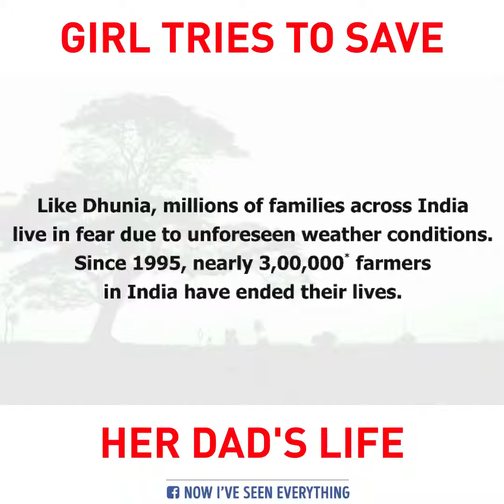A GIRL TRIES TO SAVE HER DAD's LIFE. best emotional short film.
While fathers certainly love all their children, it sure seems that more dads spend a lot more time with their sons. Perhaps they think that they have more in common with their boys, or maybe they are a little intimidated by the girls.

The Benefits of Father-Daughter Relationships
But with a little more understanding, fathers can feel just as comfortable around their daughters as they do their sons.
It is certainly important for fathers to connect with their daughters. Family research suggests that daughters who have secure and loving relationships with their fathers:

Have better grades in school
Feel better about themselves
Are more assertive without being aggressive
Feel more confident in relationships with men in general
Are more likely to be admitted to graduate school and get a degree
Having a daughter with those attitudes and directions is worth a lot to a father. But in addition to the lifelong positives of a good father-daughter relationship, nurturing that kind of relationship can be a real opportunity for a father in the here and now.

So what can a father do to create a loving and secure relationship with his daughter?

Start on Her Birthday
Fathers who best create this positive relationship start on the day she is born. Get involved in her life from the very outset. Take an active role in caring for this baby girl.

The more time you spend with her earlier, the easier it will be to continue building the relationship later.

Teach Her New Things
While it is great when a dad teaches his daughter to ride a bike or to read or do chores, often the best things he can teach her are "guy things." Skills like fixing a car, fishing, golfing, or home repairs will serve a girl just as well as a boy and will give her confidence that she can tackle anything.
Just being with her dad doing things he is good at will be a real treat for her.

Listen Lots
Many of our daughters love to talk and girls tend to vocalize more than the boys do growing up. What a dad can do to build his relationship with his daughter is to listen more. Pay attention to what she says when you are together. Listen to what she is thinking, dreaming and wishing in her life. And most of all, keep confidences. When she shares something with you that is private and bares her soul, don't repeat the story. It is one sure way to hurt your relationship when you violate a trust.

Make Time For Fun
It's important to make daddy/daughter dates. We suggest checking out the latest toys at the toy store or go out for an ice cream treat. Do things together that are fun and entertaining such as miniature golfing, hiking, swimming, going to library storytime and going to plays. Building fun memories in a positive environment can make a big difference.

Tell Her She's Beautiful
This will sound a little corny to some fathers, but it is important. Modern culture and the media often give our daughters messages that they need to be the right weight, wear the right makeup, dress stylishly and sometimes immodestly to be beautiful.When you tell your daughter she is beautiful, emphasize the importance of being beautiful inside – more than skin-deep. Compliment her when her eyes sparkle or when she breaks into a big smile.

Write Notes and Letters
You may remember from your dating years that girls love cards and notes and letters. Take the time occasionally to write your daughter a letter expressing your feelings, letting her know how you feel about her and how proud you are of her. These little personal expressions mean and lot to our daughters and are a good way of showing love.

Be a Great Example of Manhood
The way your daughter sees you treat women makes a big difference in how she will see ​men later in her life. Be on your best behavior with her, her mother and other female friends and relatives. Simple courtesy and kindness will go a long way in helping her know what to expect of men in her later life.​

Making time and expending energy in building your relationship with your daughter will pay big dividends over time. Even though it may seem like more fun to spend time with the boys, there is still nothing quite like the relationship that can develop between a daughter and her daddy.